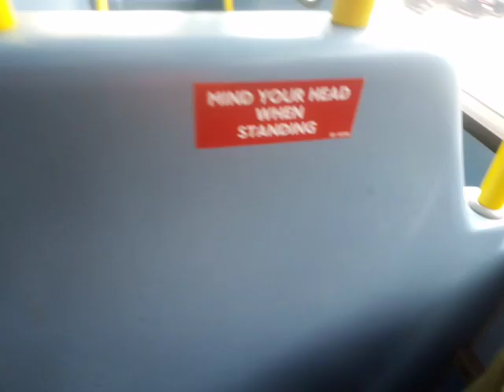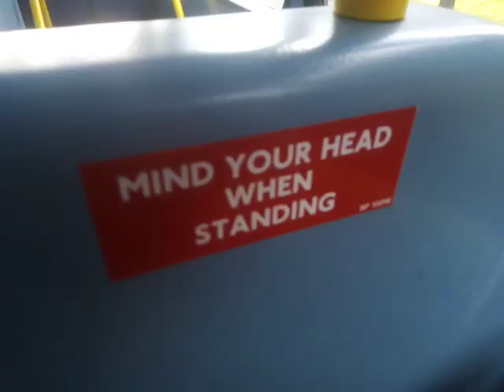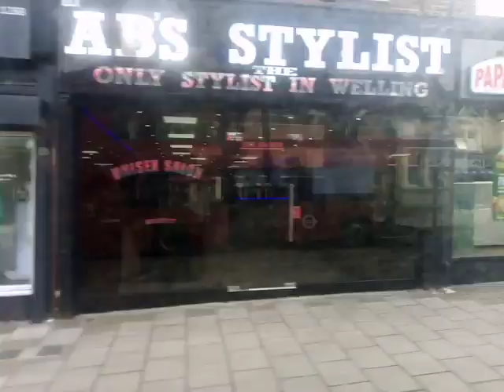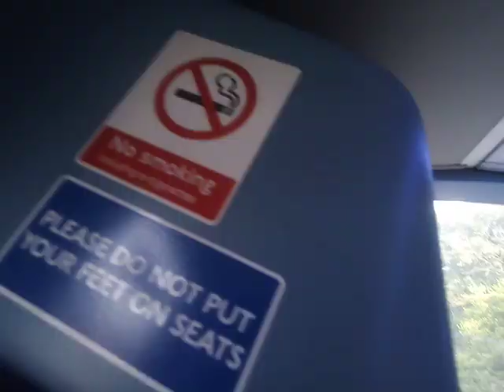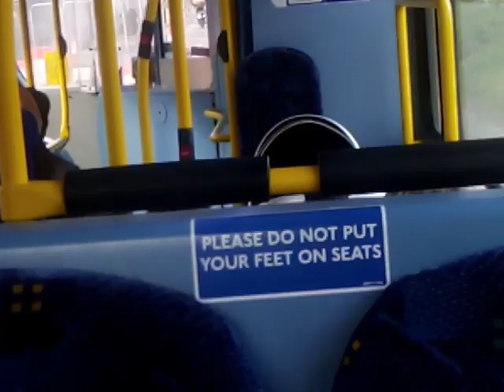GAL WVL296 On Bus Route 486 Part 1 (4)